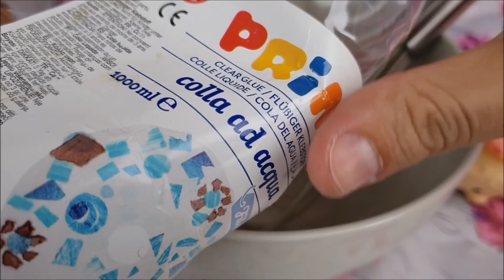PANCAKES di SLIME! 🍯 Cibo di Slime che sembra Reale 🍰 [Le Ricette di Alice]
Abbiamo preparato i Pancakes di Slime con Alice! Sembra cibo reale, ma non vi fidate dei vostri occhi, sono completamente fatti di slime! Che ne pensate di questa nuova rubrica con il cibo di slime? Fateci sapere nei commenti se vi piace!